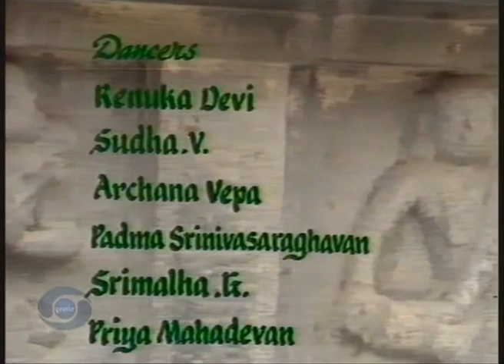A Step by Step Guide to Bharatanatyam By Prof Sudharani Raghupathy Part 2 Adavus